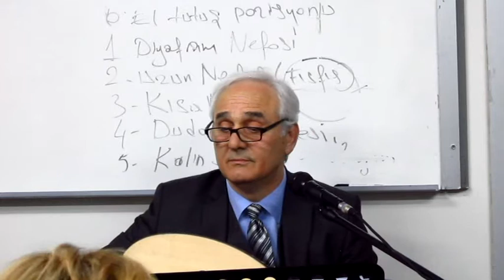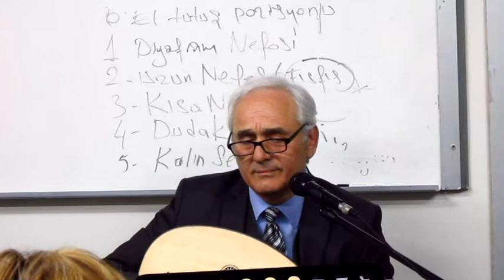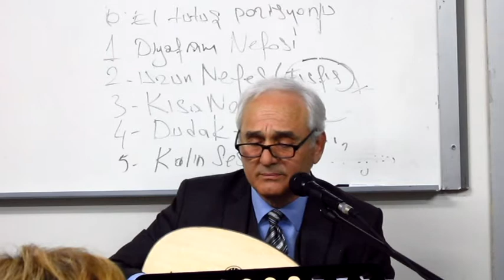FERHAT SARMUSAK_EYLÜL AKŞAMLARI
BAŞKENTLİLER MUSİKİ CEMİYETİ TSM KORO ÇALIŞMASI